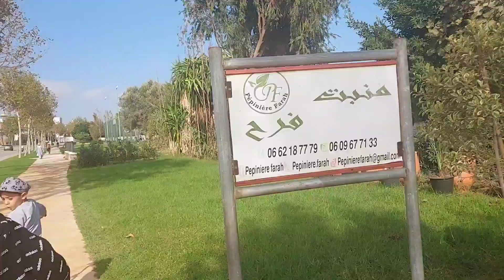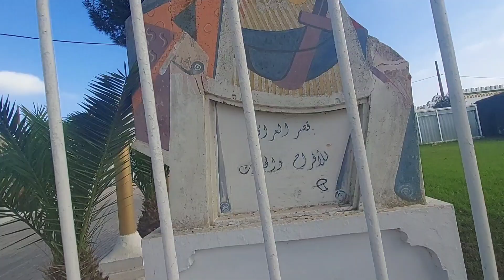تحدي لهداية وهود يقطعو مسافة 14كم على رجلنا من تطوان الى المضيق 😩😩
الانستغرام💜💜